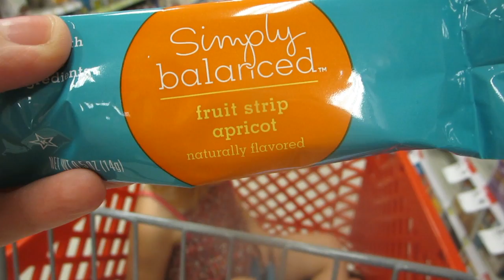MINI MOMMY DAUGHTER DATE! │8•16•15 DAILY VLOG